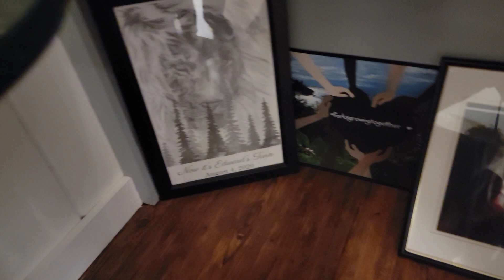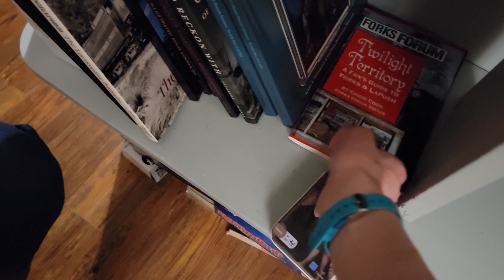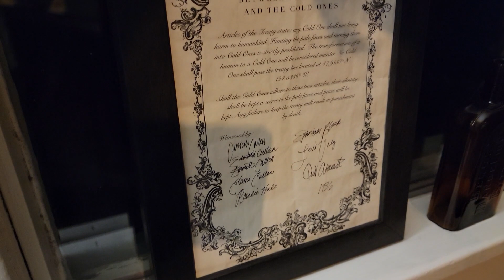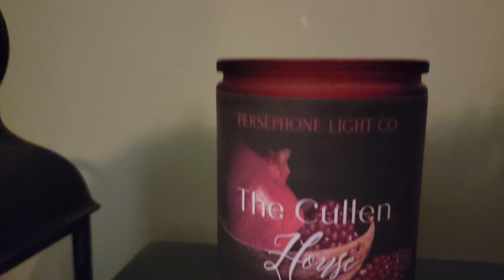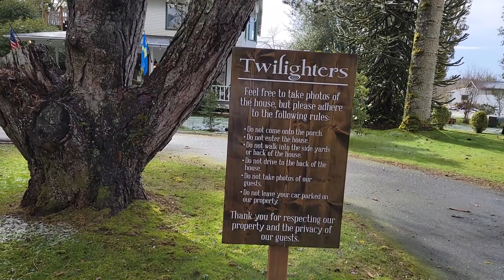Forks Trip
Offscript finished reading and watching the Twilight Saga! To celebrate Bri and Alli took a trip to visit the place where it all began.  To listen to the bonus episode of our podcast where we discuss our whole trip, just click here and take a listen!